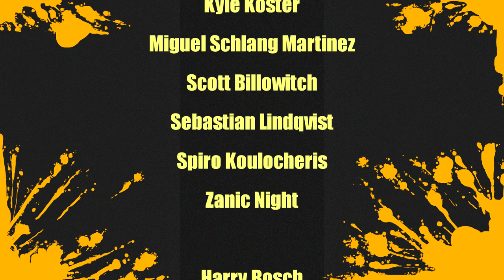MEGAQUARIUM - PS4 REVIEW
Hey everyone for this review I take on the buisness tycoon simulator game Megaquarium for the Playstation 4. Its also out on the Nintendo Switch, Xbox One, and PC.

My reviews are not influenced by any company or individual other then my own opinion. I will never review a game I was paid to check out however I do receive review copies of many games I review and always include in the description if I did receive it as a review copy. My scale is 0 - 10 for a game to get a 10 it must be a once in a generation style of game those that change gaming or have a major impact for years to come. I use the score of 5 to showcase a game that is average in everything that it does. It doesn't mean the game is bad its just usually one of those very forgettable games. In order for a game to get a 1 or 0 it has to be really truly awful filled with bugs and glitches, super short, way too overpriced, horrible controls, etc.